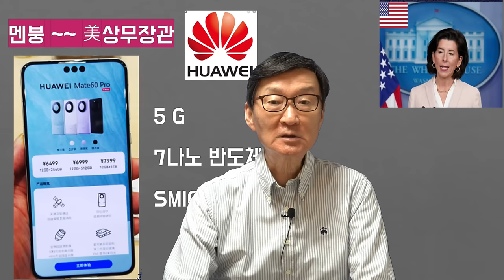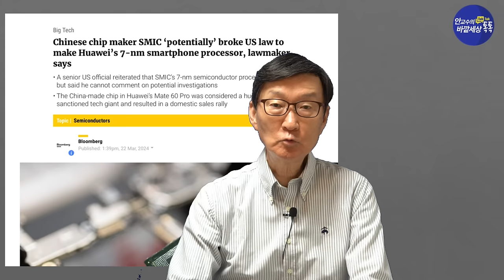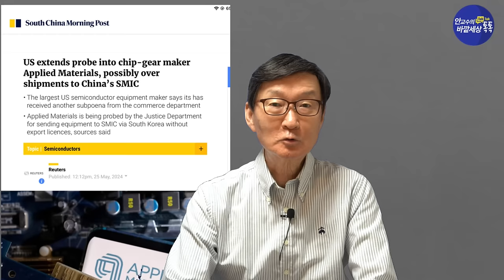화웨이'7나노'스마트폰개발의일등공신(!)~美기업!워싱턴초긴장~~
재미있는지식tv#화웨이#7나노#반도체전쟁#